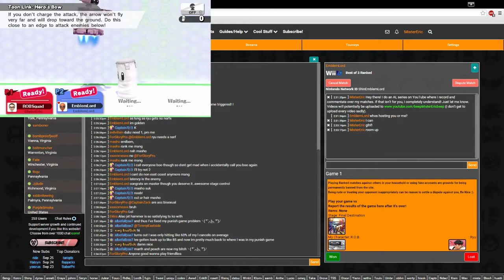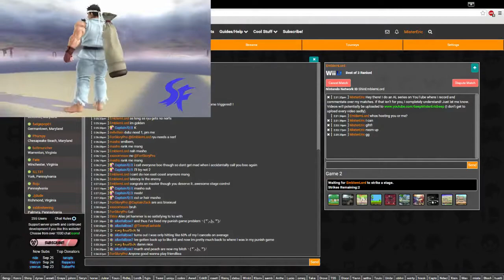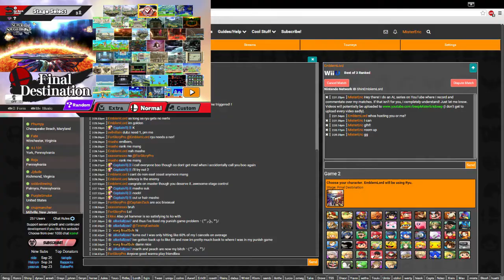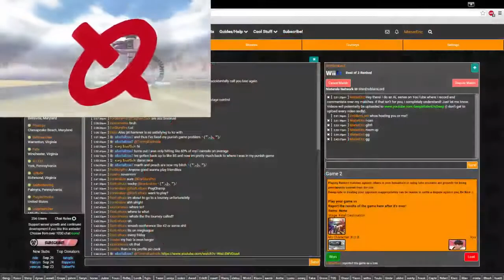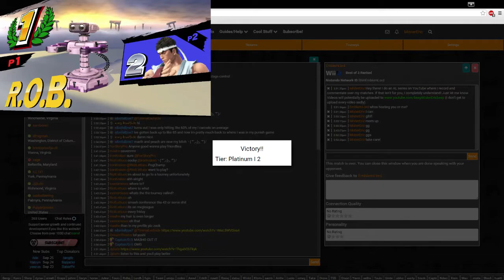【Anther's Ladder】Mister Eric (Plat II) vs Emblem Lord (Gold I)